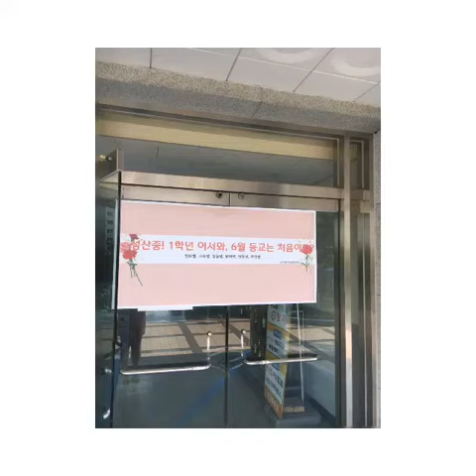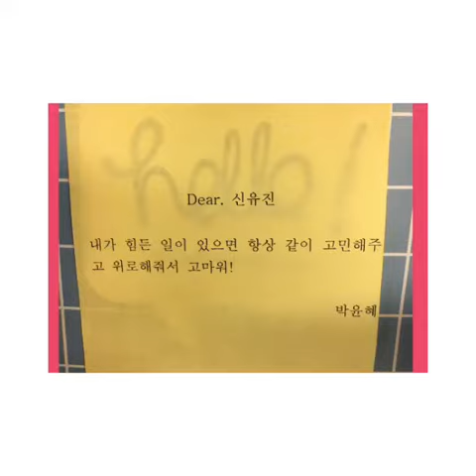성산중학교 사랑과감사를담아 감사ucc 대구광역시교육청 ucc대회